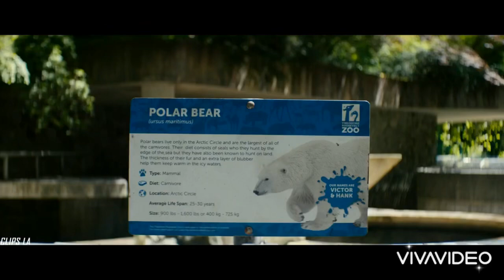Las muertes de Deadpool